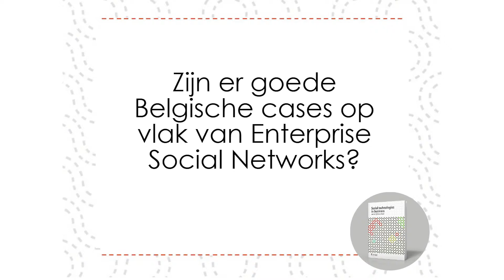Zijn er goede Belgische cases op vlak van Enterprise Social Networks?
Interview met Isabel De Clercq over Social technologies in business.
Meer info over Social technologies in business: socialtools.diekeure.be